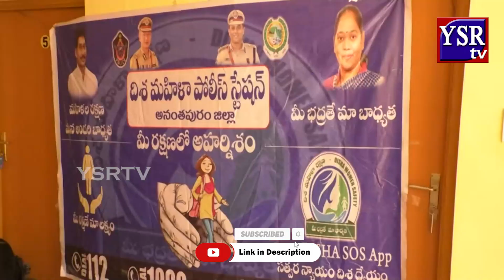మహిళల రక్షణ కోసం ప్రభుత్వం ఈ app ను తీసుకొచ్చిందని...డీఎస్పీ ఆర్ల శ్రీనివాసులు ..||YSRTV